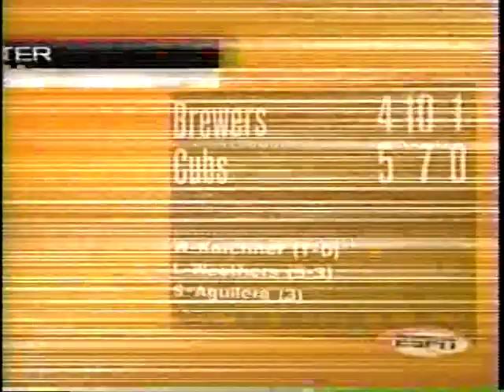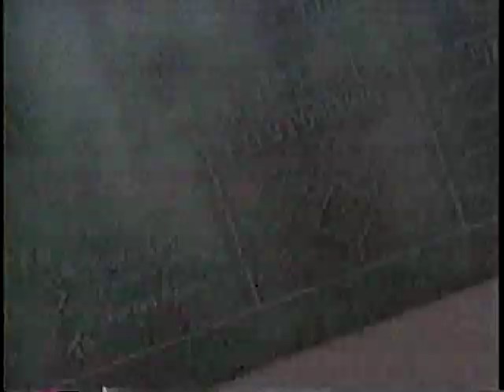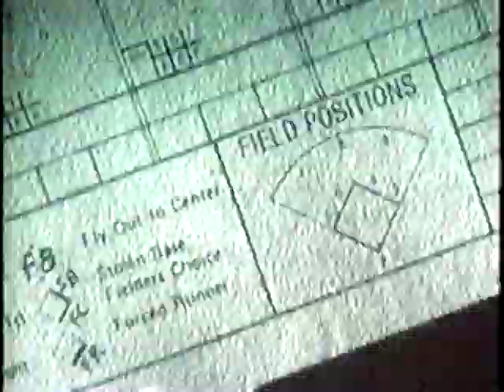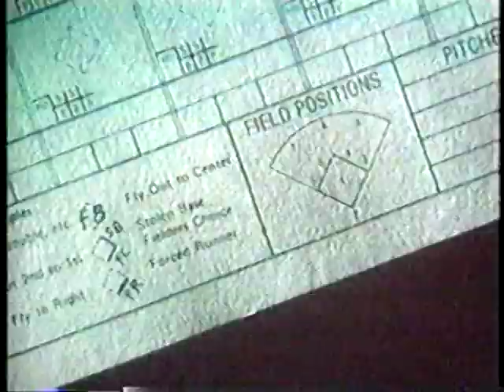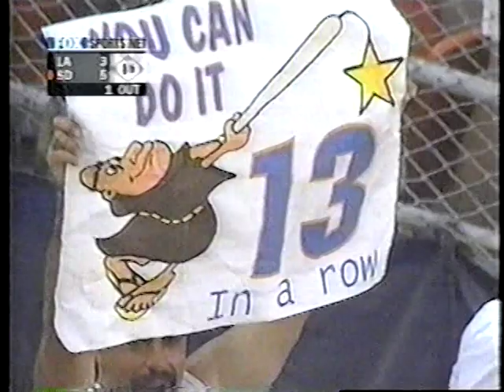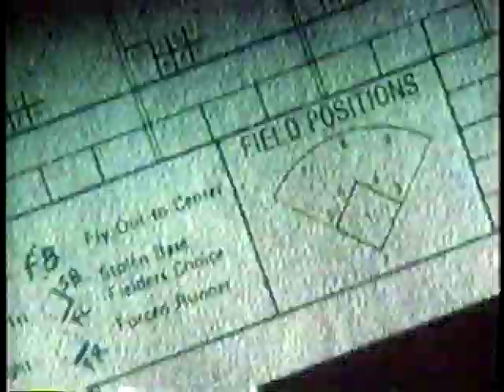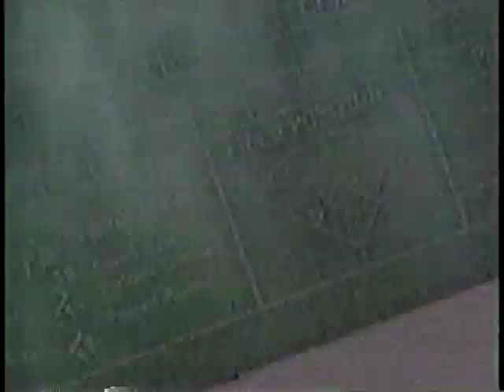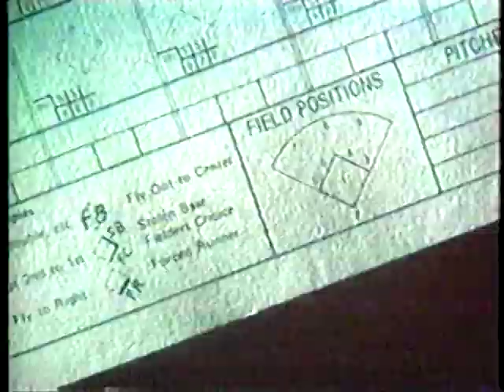1999 MLB Highlights June 30 - July 1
Wednesday-Thursday, June 30-July 1, 1999